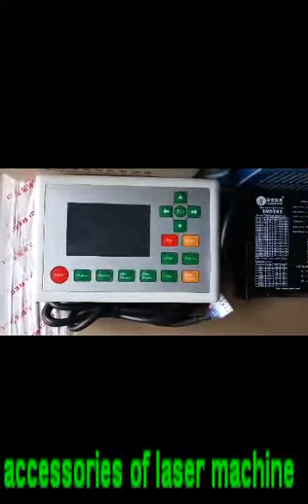accessories of laser machine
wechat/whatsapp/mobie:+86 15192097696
skype:betrue525
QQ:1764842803